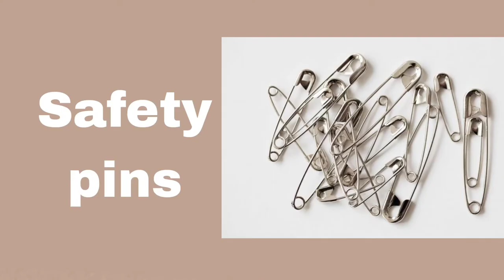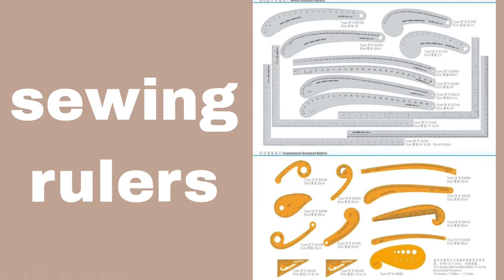25 Basic Sewing tools for beginners || Sewing requirements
basic sewing tools
sewing tools for beginners
sewing requirements
fashion design tools
tailoring tools
tailoring requirements